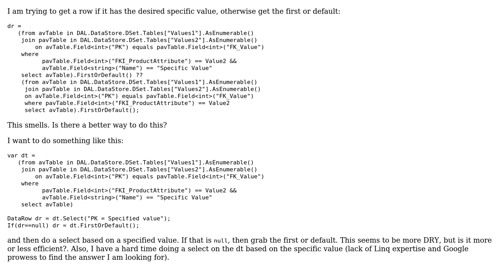Selecting a specific row with a desired value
With thanks & praise to God, and with thanks to the many people who have made this project possible! | Content (except music & images) licensed under CC BY-SA | Music | Images & others | With thanks to user Jamal user IAbstract user Ben Jones and the Stack Exchange Network Trademarks are property of their respective owners. You are responsible for your own actions.